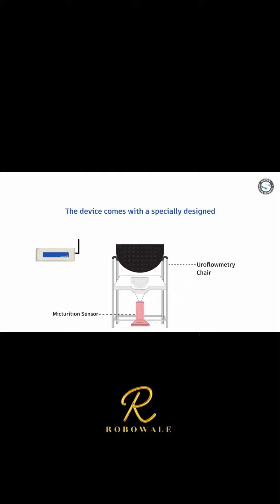FlowComp-IoT: Wireless app based uroflowmeter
For this  Contact Robowale
Location - Mumbai